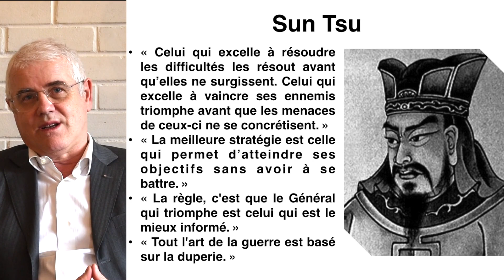Sun Tsu et la stratégie indirecte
Sun Tsu et la stratégie indirecte. Les points essentiels qu'il faut retenir sur le premier auteur de la stratégie. Théoricien des stratégies indirectes qui inspirent encore aujourd'hui.